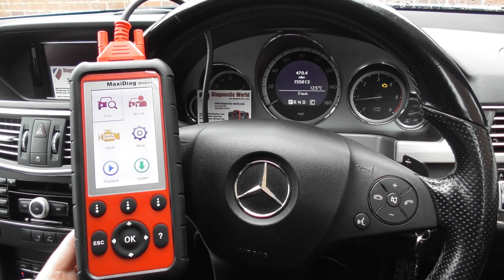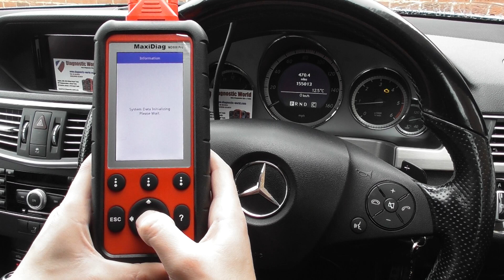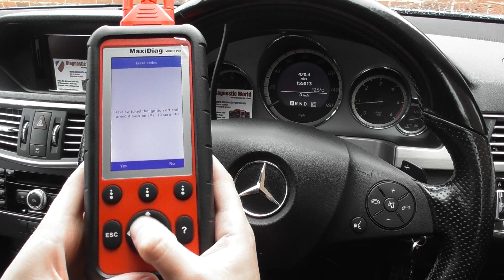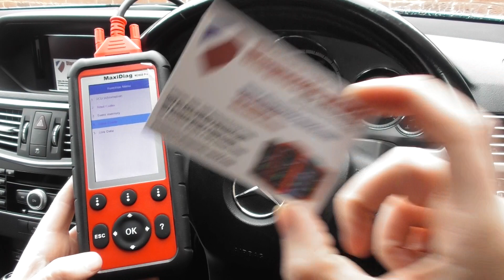Mercedes Check Engine Light Diagnose Reset MD808 Pro W212 P0103 P0113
Read an Honest review of the MD808 Pro on the Scan Tool Network blog post